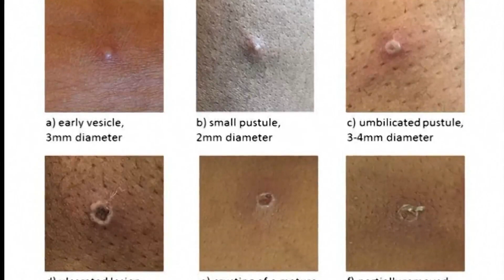2nd probable case of monkeypox detected in Chicago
The second probable case of monkeypox in Illinois has been detected in Chicago, health officials announced Friday.